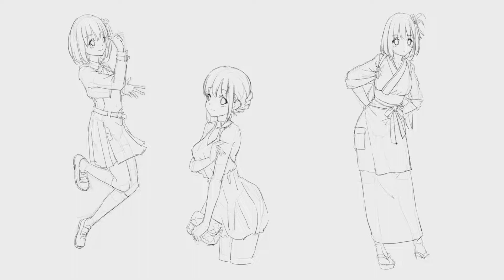毎日スケッチ挑戦_275日 (錦木千束 リコリコ)